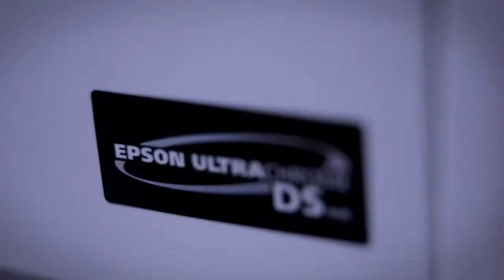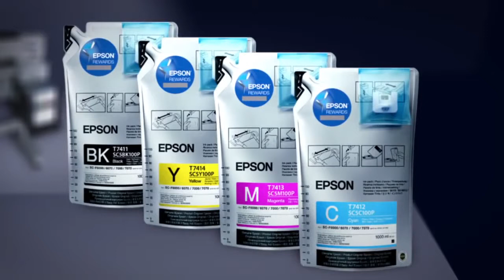Impresoras de gran formato Epson SureColor Serie F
Seria F de EPSON para sublimacion